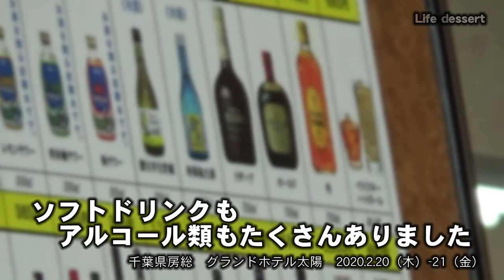【ホテル】グランドホテル太陽 食べ放題 千葉県房総・館山 夫婦旅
チョコレートフォンデュ　手作りパン　は美味しかった！